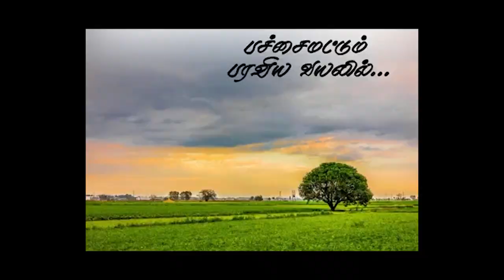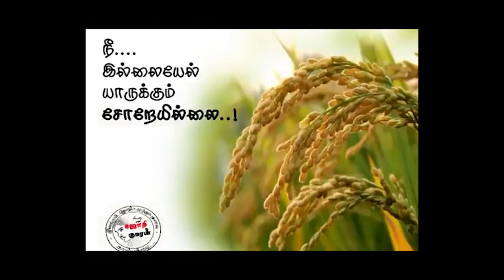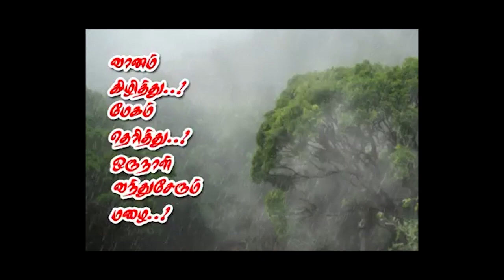DV4A05 - VELAAN BY VAATHIYAARU CREW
VIEWER'S CHOICE AWARD

CATEGORY A IS COMPETED AMONG IPTA/IPTS/IPG AND OTHER INSTITUTION IN MALAYSIA.